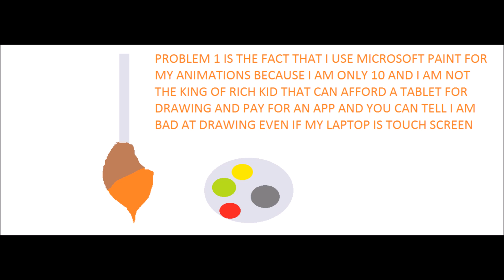COMING SOON ANIMATION 2